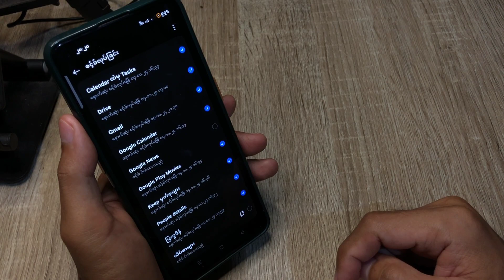Realme C55 စက်တွင် Google အကောင့်မှ ထွက်နည်း